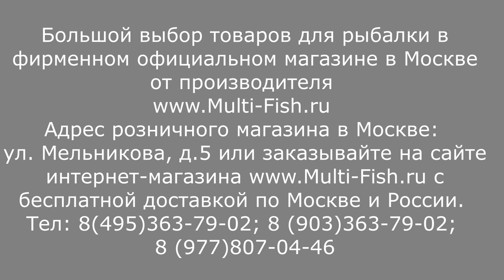МАХОВОЕ УДИЛИЩЕ БЫСТРОГО СТРОЯ | VOLZHANKA TOP MATCH - ОБЗОР МАХОВЫХ УДИЛИЩ ВОЛЖАНКА | ЧТО ВЫБРАТЬ?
Обзор всех моделей маховых удилищ ВОЛЖАНКА ПРО СПОРТ ТОП МАТЧ. Купить по низкой цене маховое удилище VOLZHANKA TOP MATCH можно по ссылке

Наши преимущества:
2. САМЫЕ НИЗКИЕ цены со склада производителя, по Программе лояльности магазина Мульти-Фиш!
3. БЕСПЛАТНАЯ доставка по Москве и России в рамках Программы лояльности!
4. БЕССРОЧНАЯ гарантия на заводской брак на ВСЕ УДИЛИЩА!
5. Свой фирменный СЕРВИС-ЦЕНТР работающий более 20 лет! с ПОЖИЗНЕННОЙ гарантией на место ремонта!